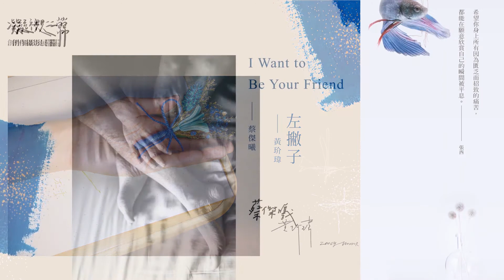三采華文作家 X 張西──「凝視二常」創作攝影展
「希望你身上所有因為匱乏而招致的痛苦， 都能在願意欣賞自己的瞬間被平息。」──張西

由三采文化與張西共同發起透過攝影和文字凝視自我，特別廣邀在寫作、攝影、音樂、戲劇、插畫等各領域的創作家以及讀者們一同參與，讓愛與不愛之間，找到對自己全新的解釋。